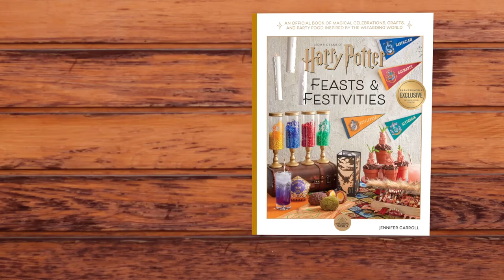Harry Potter Feasts & Festivities | DIY Flying Broomsticks Cake pops How-to!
Every event is magical when it’s inspired by the imaginative Wizarding World of the Harry Potter films! Bursting with gorgeous photography and sprinkled with fascinating behind-the-scenes film facts, Harry Potter: Festivities & Feasts offers step-by-step instructions on how to create, craft, and cater five unique Harry Potter-themed events. Packed with fun and unique crafts, recipes, and activities, this book includes complete blueprints for a colorful house-themed birthday party, mysterious magical creatures-themed Halloween party, glittering Yule Ball-inspired soiree, cozy movie marathon, and charming Harry Potter-inspired wedding reception.

Each party includes a complete planning strategy, plus ideas, photos, and instructions for decorating your space, catering your buffet table, sending out invitations, creating favors, planning activities, and more. Crafts and menu are chosen to match the occasion, and include projects like our DIY Sorting Hat, decorations like the Deathly Hallows Wreath, party foods like our color-coded Hogwarts House Pizzas, and games like Quidditch Bean Bag Toss. Each project or recipe is easy to make using common household items and ingredients, and many include free downloadable templates based on the original graphic art from the films. With ideas ranging from simple plans for beginner hosts to more elaborate arrangements for experienced party-planners, you can re-create each party in full or mix and match elements to create your own unique celebration.

Whether you’re planning a casual small gathering or a large-scale formal event, this book includes everything you need to make your next party an event family and friends will not want to miss.

● INCLUDES 5 COMPLETE PARTIES: Full instructions for invitations, decor, activities, party food, and more to create magical parties and events!
● EXCLUSIVE PATTERNS AND PROJECTS: Downloadable templates for official designs based on the original graphics from the films, including a Hogwarts Letter Invitation and Daily Prophet–Wrapped DIY Wizarding Crackers.
● FESTIVE FOOD: 40 Recipes for buffet offerings from appetizers to main dishes to drinks and desserts, including Hogwarts House Pizzas, Triwizard Cakes, Defeating the Basilisk Sausage Roll , and a gorgeous Patronus Charm Pull Cake—perfect for weddings!
● INSPIRING IMAGES: Gorgeous full-color photography of food, projects, and tablescapes help ensure success!
OFFICIAL HARRY POTTER BOOK: An official Harry Potter entertaining guide.